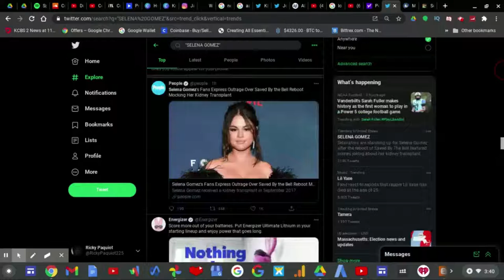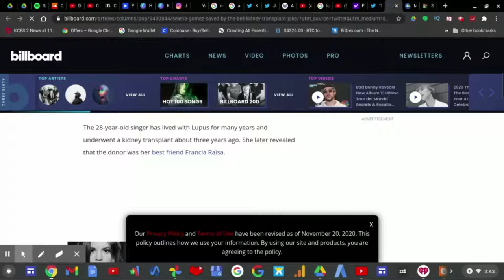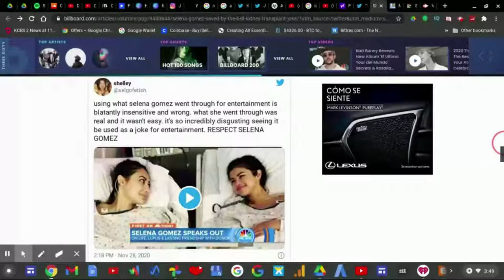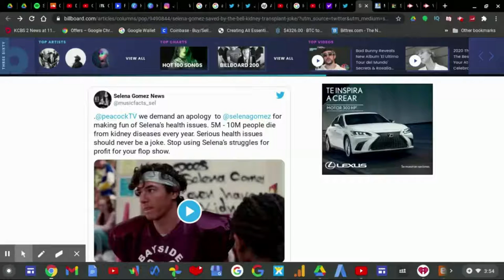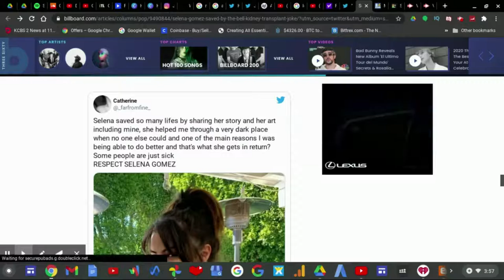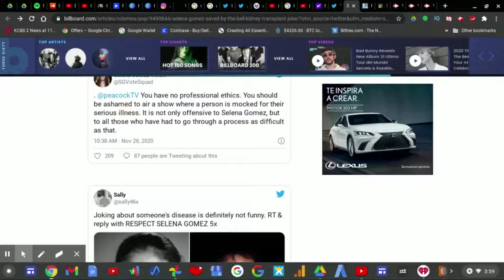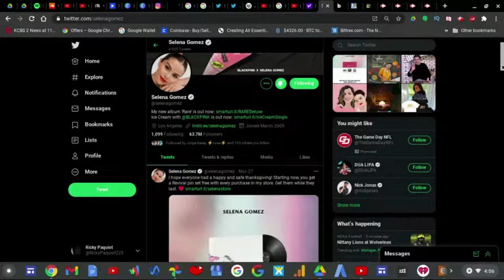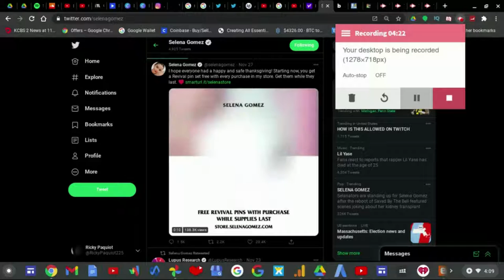Selenators PROTECT Selena Gomez From Saved By The Bell Episode!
Selena Gomez's fans stand with Selena Gomez AFTER an episode of the reboot series "Saved By The Bell" from Peacock (NBC's streaming service) showed a part where 2 high schoolers where talking to each other and behind them was a graffiti which says "Did Selena Gomez even had a kidney?" as a joke and fans did NOT like the outcome.

As a long time Selena Gomez fan myself (if you watched Disney Channel's Wizards Of Waverly Place from the beginning) I suggested that Peacock either remove the episode OR blur out that offensive joke.

Selena Gomez recently had surgery for a Kidney Transplant back in 2017.